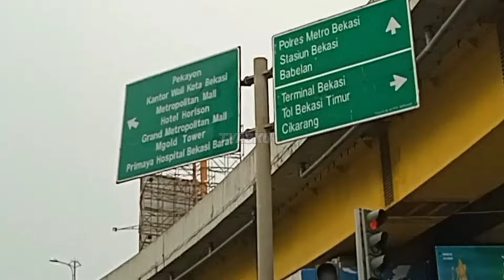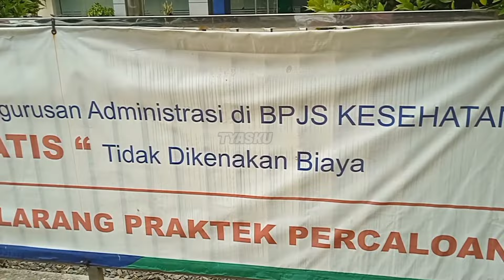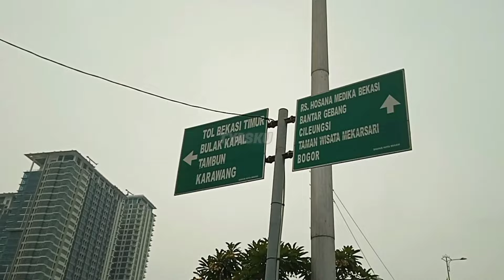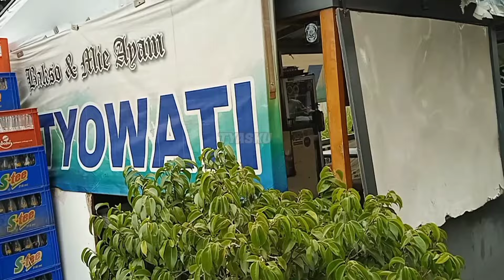Rugi Daftar BPJS Kesehatan, Tapi Ini Tempat Kuliner yang Harus Dicoba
Gagal Daftar BPJS udah kunjung i tempat kuliner 1 ini aj,,

    Mie Ayam Bakso Setyowati
Limus Nunggal, Kec. Cileungsi, Kabupaten Bogor, Jawa Barat 16820

Terimakasih💜
    tyasku

Gagal daftar BPJS kesehatanRugi daftar BPJS kesehatanBpjs kesehatanGagal daftar bpjs kesehatan onlineIni tempat kuliner yang wakib dicobaKuliner Tempat kuliner cileungsiKuliner bogor street fooddefisit bpjs kesehatanTempat kulinee yang harus dicobaTempat kuliner yang harus kamu kunjungimie ayam baksoKuliner mie ayam bakso